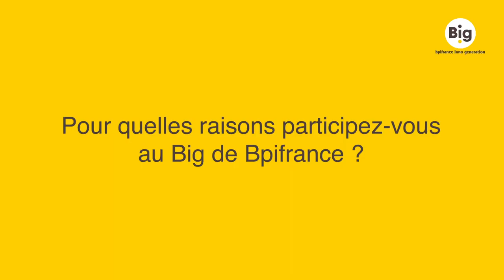Big2021 - Interview de Marie-Laure Garnier, Chanteuse Lyrique - Soprano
À l'occasion du Big, Bpifrance Inno Génération, qui est le plus grand rassemblement business d'Europe, découvrez l'interview de Marie-Laure Garnier, Chanteuse Lyrique - Soprano.

Big en 2021, c'est un programme riche : masterclass, ateliers, conférences et autres business meetings animent cet événement.

Big en 2021, ce sont aussi des thématiques variées : création d'entreprise, relance, climat, deeptech, international, innovation.